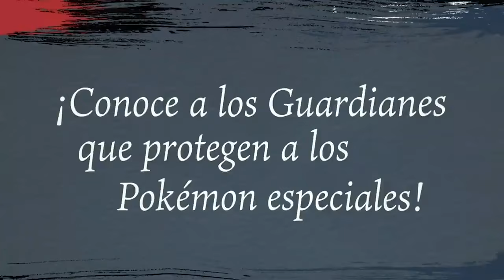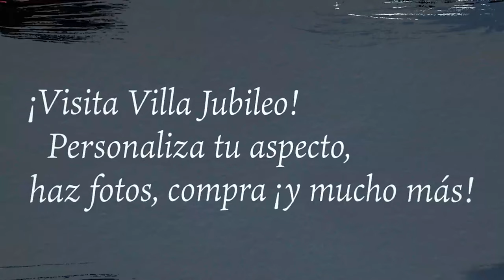Lanzamientos destacados: Enero 2022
The Anacrusis
Pupperazzi
Windjammers 2
Tom Clancy's Rainbow Six: Extraction
UNCHARTED: Colección Legado de los Ladrones
Leyendas Pokémon: Arceus